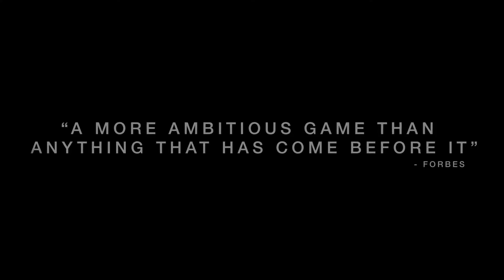PS4 News 19/10/14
Your weekly update on everything PlayStation.